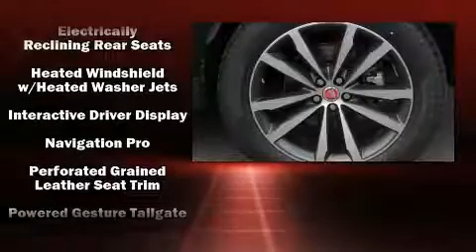2020 Jaguar F-PACE Prestige in Waukesha, WI 53186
Jaguar Waukesha

Climb inside the 2020 Jaguar F-PACE. It features an automatic transmission, all-wheel drive, and a 2 liter 4 cylinder engine. A turbocharger is also included as an economical means of increasing performance. Jaguar prioritized comfort and style by including: voice activated navigation, a built-in garage door transmitter, a power seat, rain sensing wipers, blind spot sensor, cruise control, and remote keyless entry. Rear passengers enjoy the seat heating functionality, keeping them warm during the winter months. With high intensity discharge headlights illuminating your path, you'll always appreciate maximum visibility. For drivers who enjoy the natural environment, a power moon roof allows an infusion of fresh air. You and your passengers will enjoy the stereo system, which includes a CD player with MP3 capability, steering wheel mounted audio controls, A 10 gigabyte hard drive, and 17 speakers, providing excellent sound throughout the cabin. Jaguar ensures the safety and security of its passengers with equipment such as: dual front impact airbags, front side impact airbags, traction control, brake assist, ignition disabling, an emergency communication system, and 4 wheel disc brakes with ABS. Electronic stability control stands out as a technologically savvy innovation, keeping you better connected to the road. You will have a pleasant shopping experience that is fun, informative, and never high pressured. Please don't hesitate to give us a call.